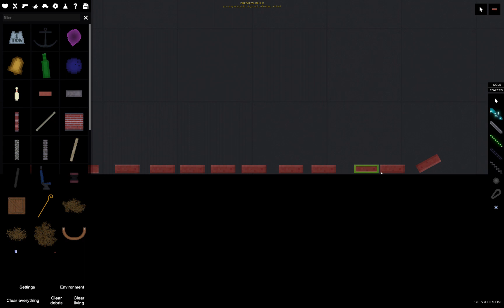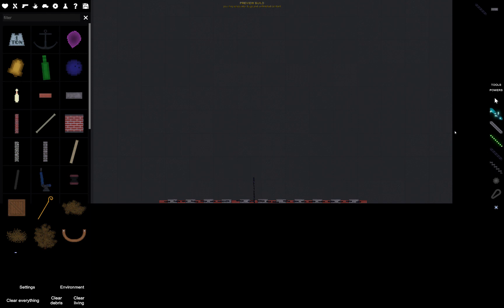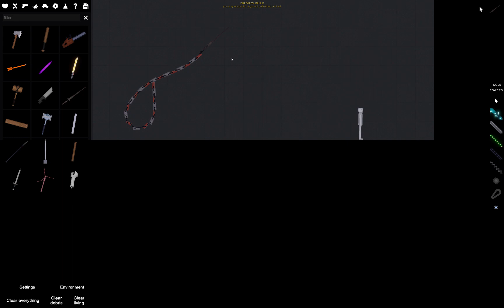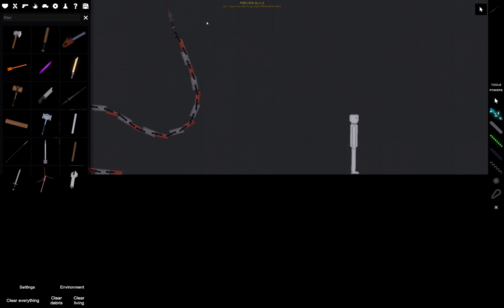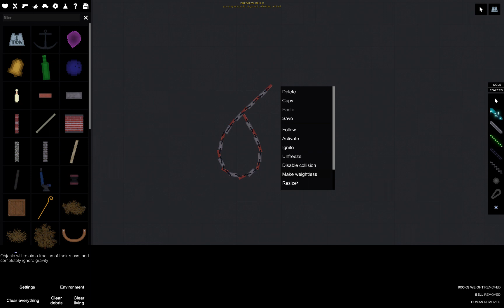how to stop baloon and make a worm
make a brick friend